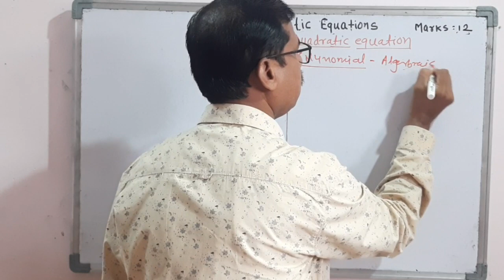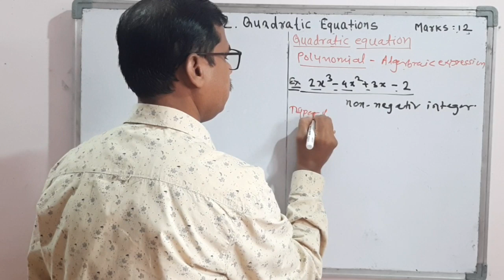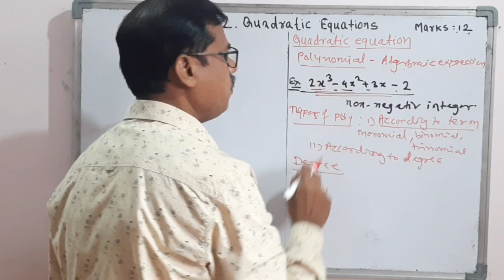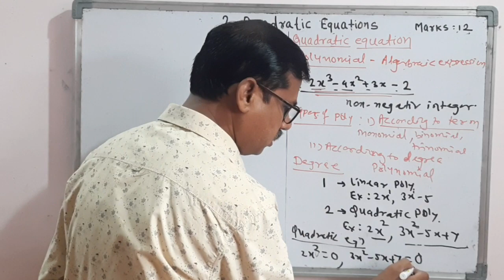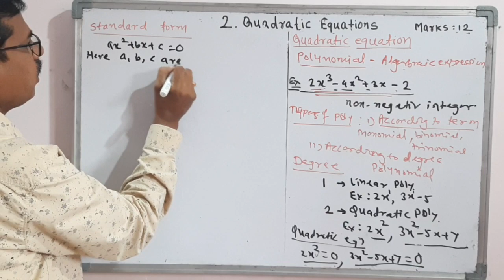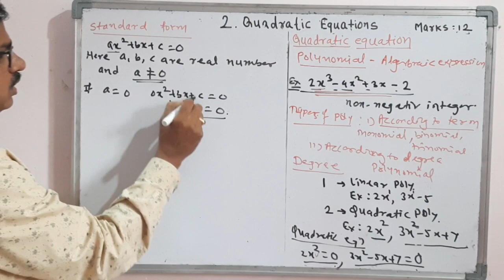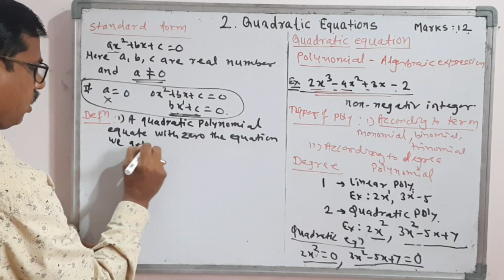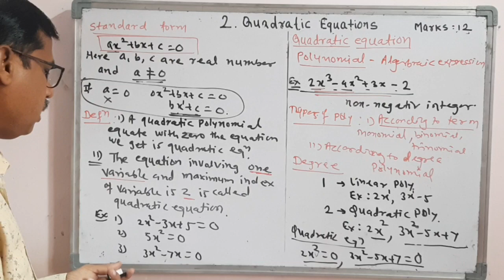Quadratic Equations - Definition Lecture 1